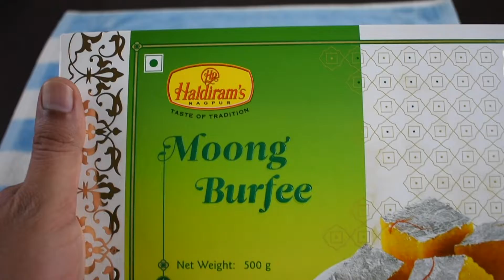Unboxing Haldiram's Moong Burfee Sweet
UNBOXING HALDIRAM'S MOONG BURFEE

PEACE :)